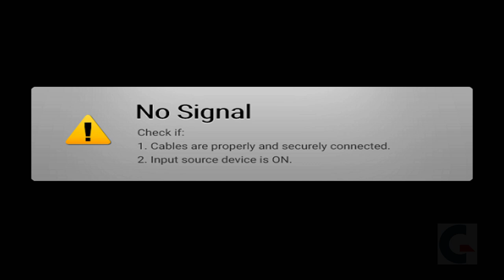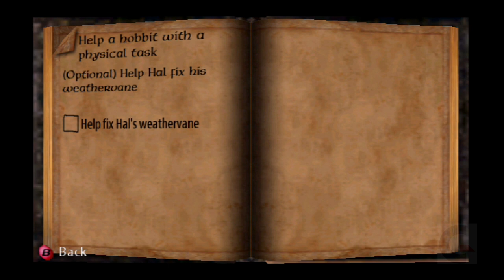LORD OF THE RINGS: FELLOWSHIP OF THE RING | Walkthrough Gameplay Part 1 (FULL GAME, XBOX)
Join me on an epic adventure through Middle-earth as we embark on a thrilling journey through The Lord of the Rings: The Fellowship of the Ring on the original Xbox. In this first part of the walkthrough, we'll delve into the world of classic gaming, exploring the nostalgic feel of this OG Xbox game. With its engaging gameplay and rich storyline, this RPG classic is sure to transport you back to a time of retro gaming bliss. Follow along as we take on the fellowship quest, navigating through the perilous landscapes and battling fearsome foes. This fellowship walkthrough is a must-watch for all Xbox lovers and fans of the Lord of the Rings series, so sit back, relax, and get ready to experience the magic of this epic longplay.